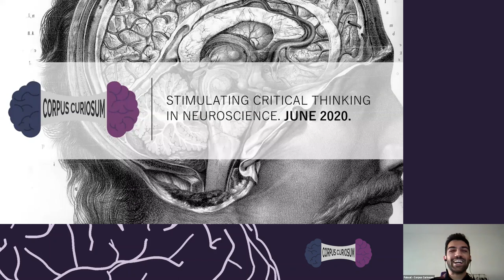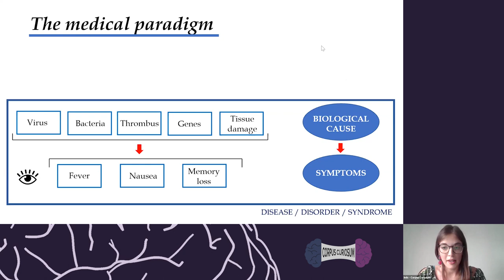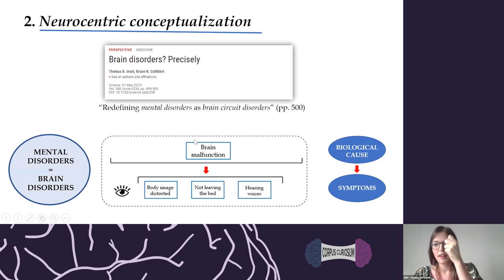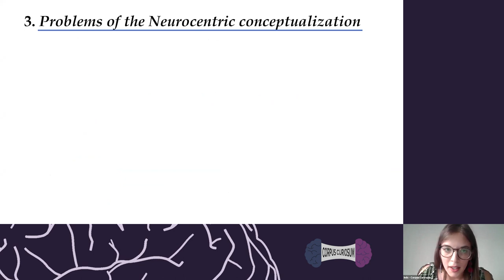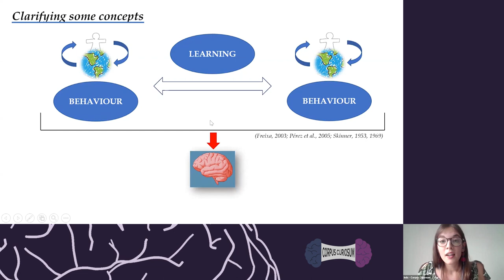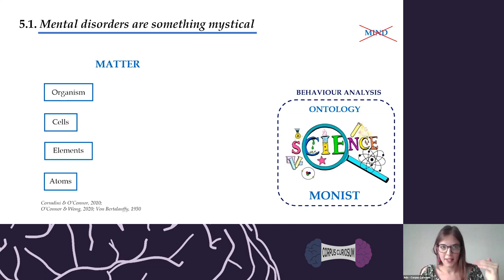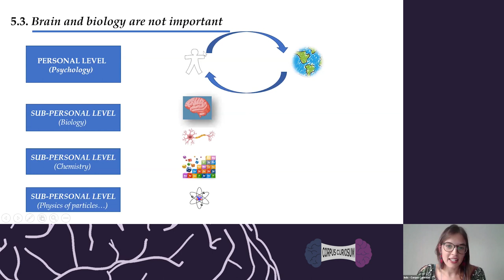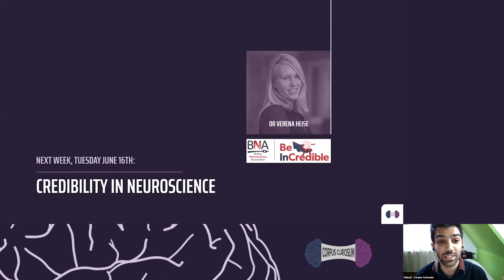Inés Abalo Rodríguez: Are mental disorders malfunctions of the brain? | Corpus Curiosum | Series I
What are in fact mental disorders? The problems faced in psychiatry have led researchers to reflect on the conceptualisation of mental disorders. Thus, some authors have argued for a neurocentric conceptualisation, suggesting to understand them as, precisely, brian disorders. However, this view implies some problems difficult to solve and reconcile to current data. Alternatively, behaviour analysis offers a more plausible conceptualisation: mental disorders should be understood as a product of learning processes whose long term consequences happen to be disadaptive. Is it maybe time to embrace a new perspective when doing research in this field?